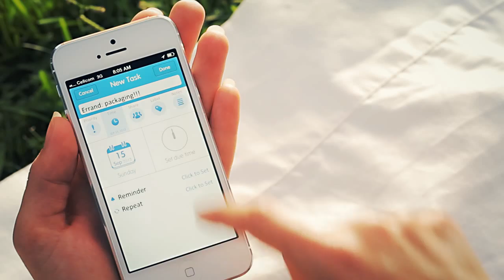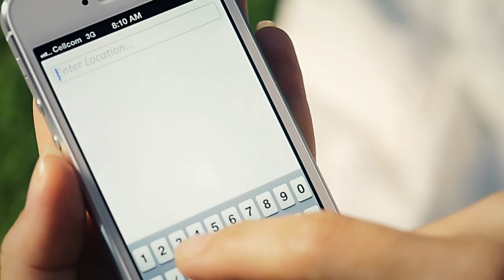Introducing 24me Version 2.0 - Automate your Calendar and Tasks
Meet 24me Version 2.0 - Your Virtual Personal Assistant.
24me provides a one stop shop to manage daily life: a smart predictive calendar unified with an automatic task manager. 24me can navigate to meetings from the calendar, pay bills, outsource errands, auto-greet, send real gifts and much more -- all from within the app.
24me is a product that works for you. It automatically generates personal reminders, organizes the schedule and auto-completes tasks and errands. The Smart Calendar integrates with your different calendars such as Google Calendar, Outlook Exchange and Yahoo Calendar.
Start using 24me - free your time!